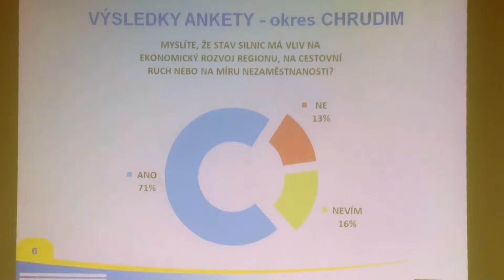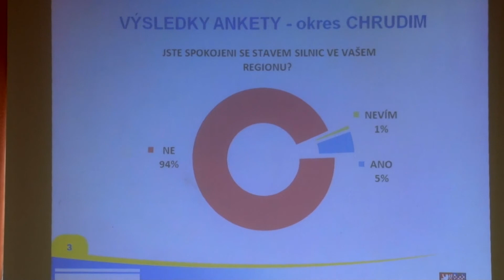Vyhodnocení ankety Pardubického kraje věnované spokojenosti občanů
Výsledky ankety za okres Chrudim byli vyhlášeny ve středu 7. prosince na obecním úřadu v obci Orel (okres Chrudim